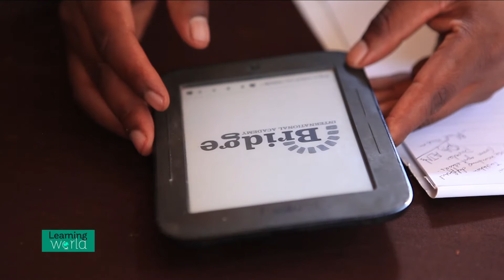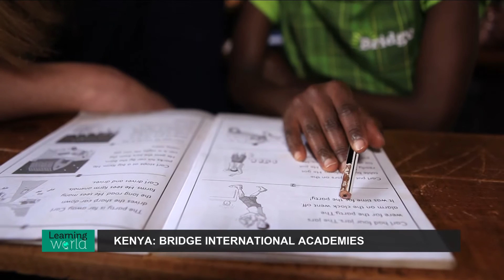2015 WISE Award Winner: Bridge International Academies from Kenya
Bridge International Academies, a 2015 WISE Award Winning Project,  has designed an Academy-in-a-Box model to provide affordable and scalable private education. Bridge currently operates in Kenya and Nigeria and plans to reach 10 million students by 2025.